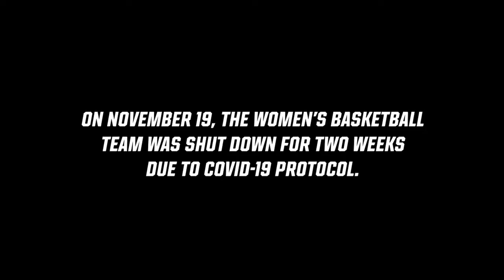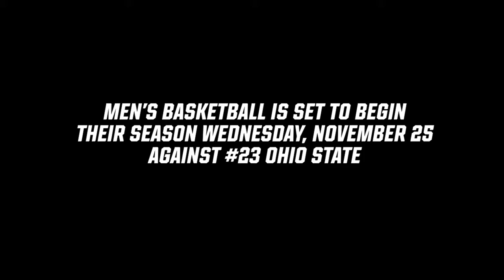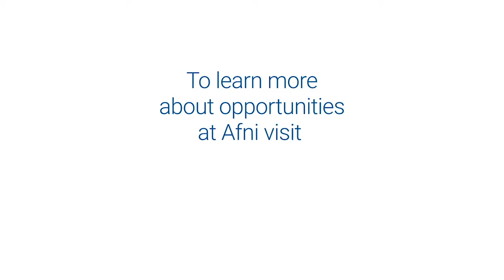Taking Flight: Inside Look at 2020-21 Redbird Basketball - Episode 3